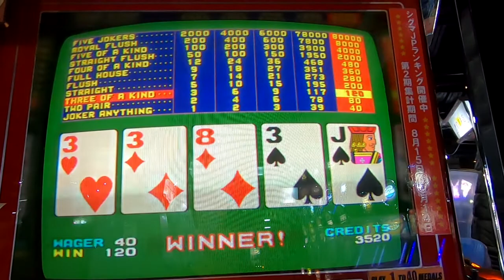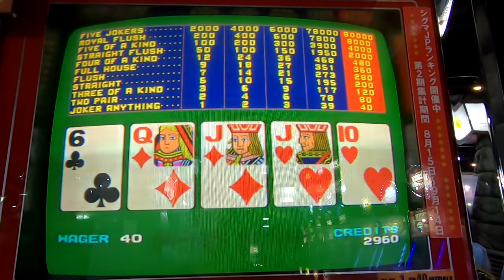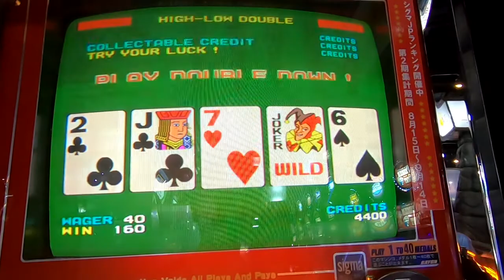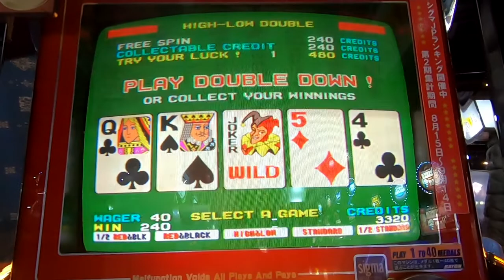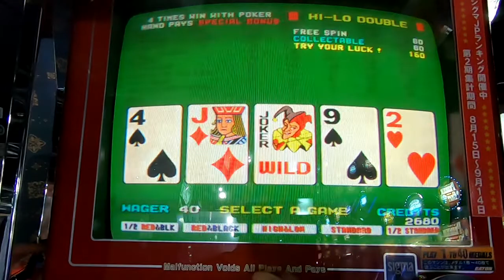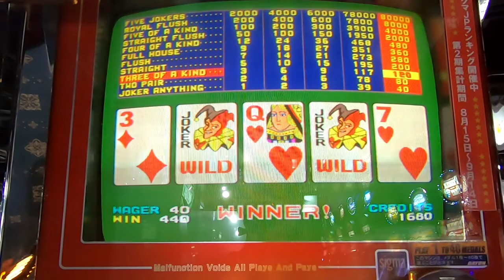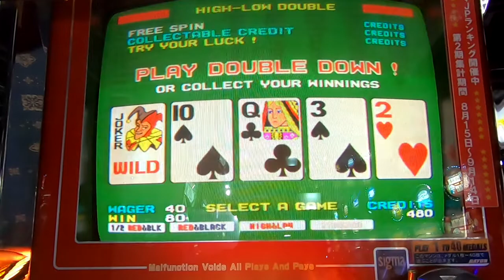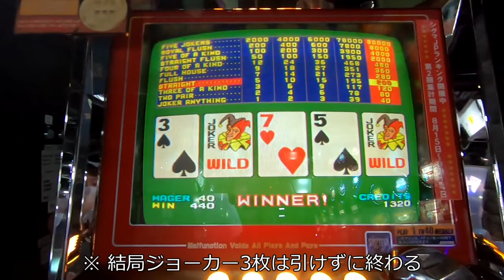【メダルゲーム】Joker Panic!をプレイしてみた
ジョーカーが出るとかなりうれしい感じのスタッドポーカーを適当にプレイ　ほとんど見せ場なく終わる　本当は4ジョーカーぐらいまでやり込んで撮れるといいんだろうけどそこまでの熱意が無い人間なのです

撮影場所　バイヨン

sigma　Joker Panic!（ジョーカーパニック）